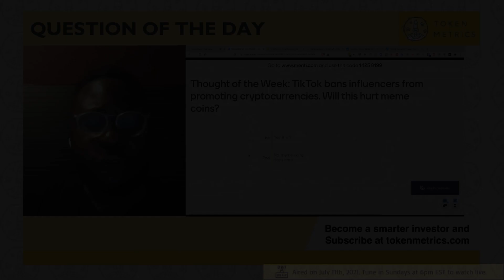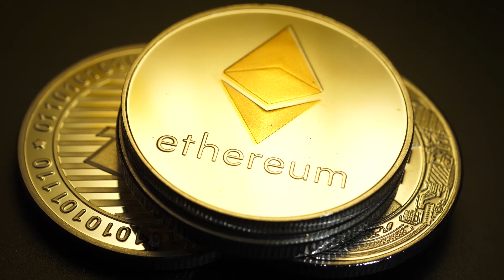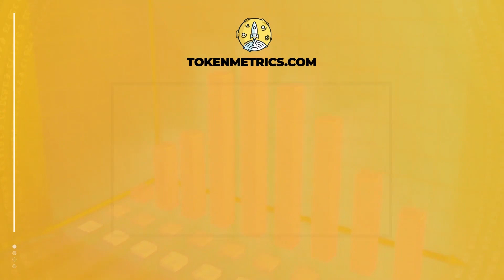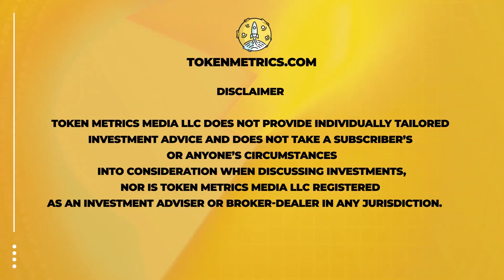Are Meme Coins Dead? TikTok Banning Crypto Bad News? Future of Meme Coins | Token Metrics AMA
Are meme coins dead?

TikTok banning crypto bad news?

Future of meme coins.